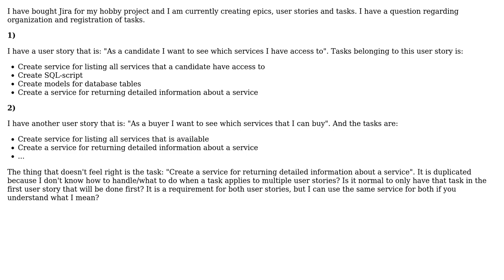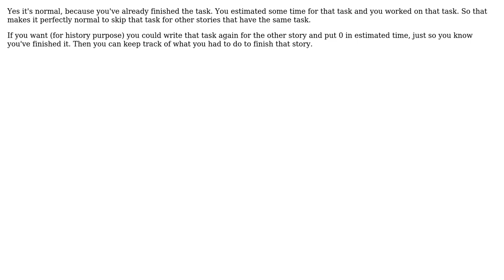Software Engineering: Organizations of user stories and tasks (2 Solutions!!)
Software Engineering: Organizations of user stories and tasks

With thanks & praise to God, and with thanks to the many people who have made this project possible! | Content (except music & images) licensed under CC BY-SA | Music | Images & others | With thanks to user MetaFight user Gaui user Andy and the Stack Exchange Network Trademarks are property of their respective owners. You are responsible for your own actions.